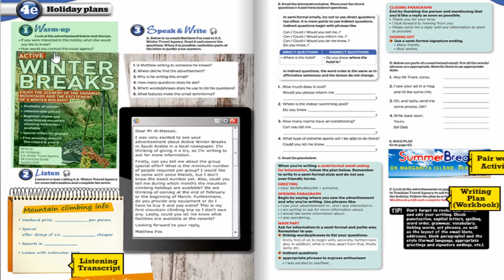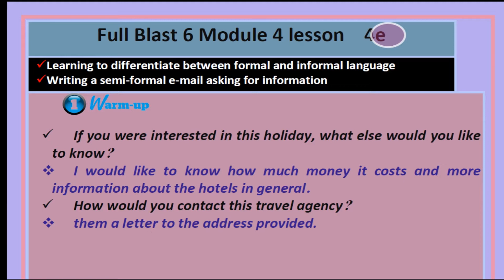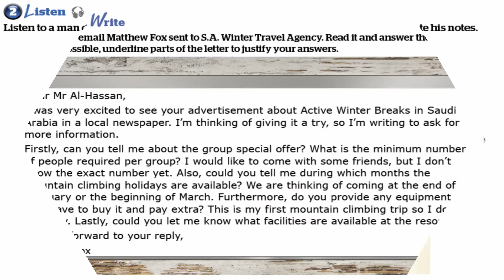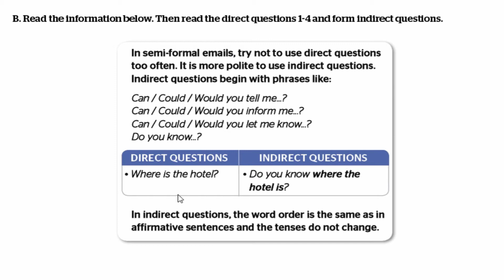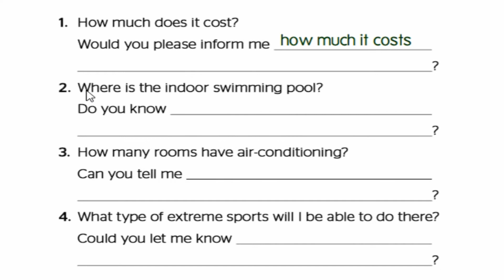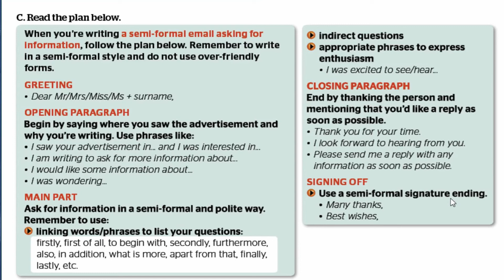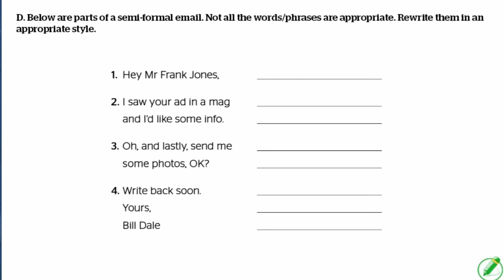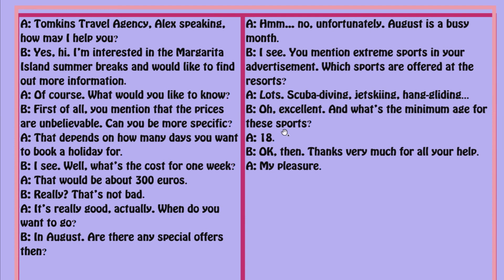Full Blast 6 - Module 4- Lesson 4e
الثالث متوسط الفصل الدراسي الثاني